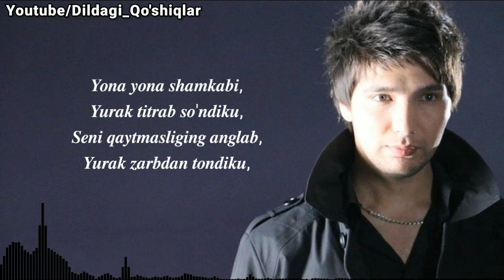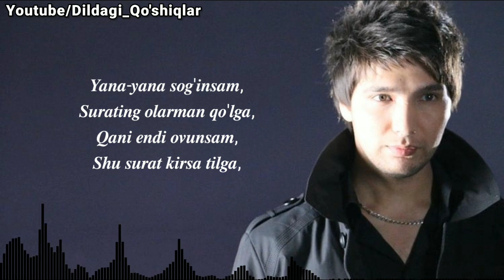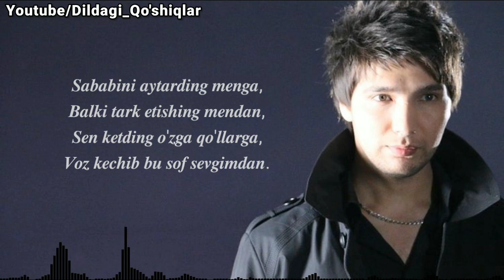Zohid - Yona yona (text version)